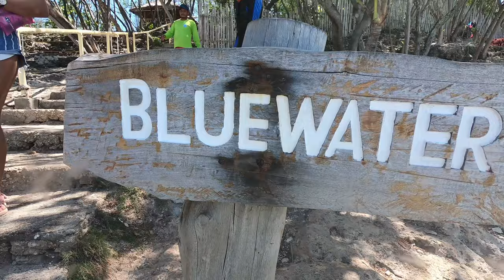SOUTH CEBU ADVENTURE 2020- Cinematic Vlog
Sharing our Cebu adventure. Below is our itinerary. We recommend I Canyon Cebu for your canyoneering activity

4D3N
Day 1
• Sirao Garden
• TOPS
• La Vie in the Sky
• Temple of Leah
• 10,000 Roses
• Lantaw Restaurant
Day 2
• Oslob Whaleshark Viewing
• Sumilon Island
• Panagsama Beach
Day 3
• Canyooneering
• Kawasan Falls
• Moalboal
• Sardine Run
• Pawikan